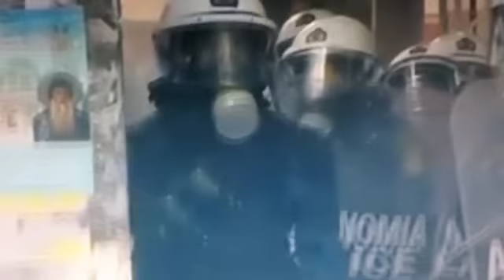The Clocxs- " Protest To The Bullshit "